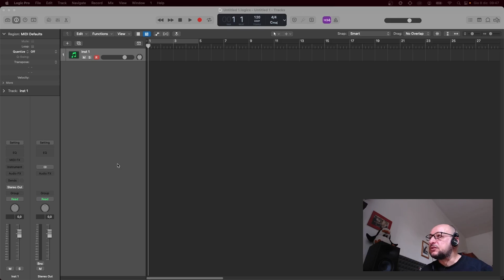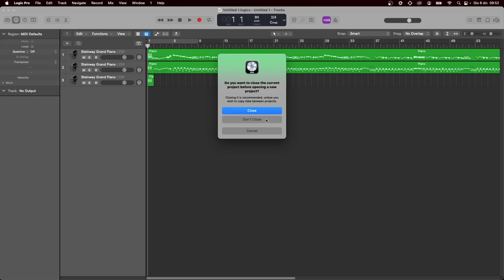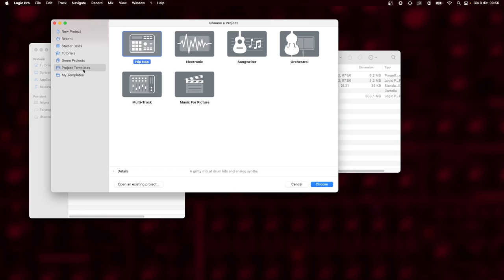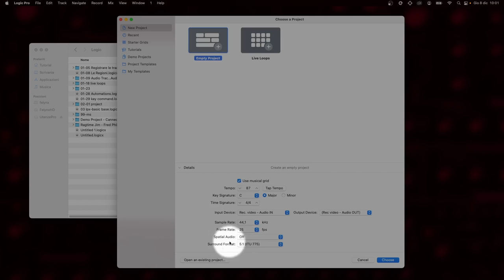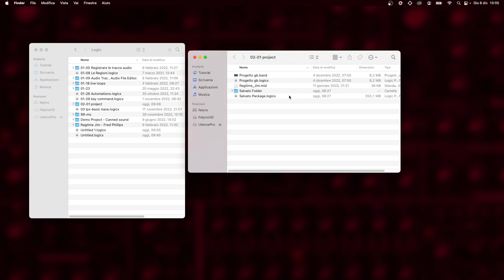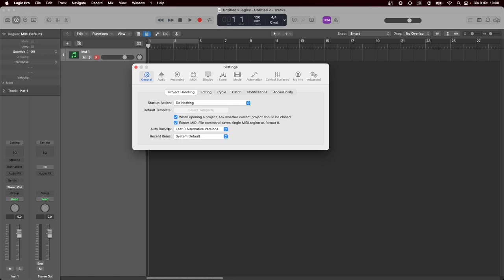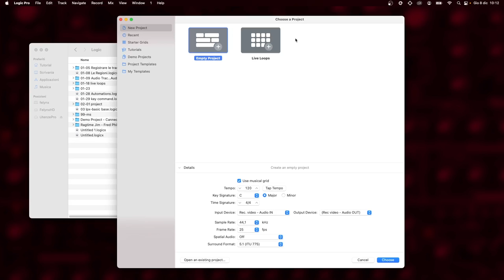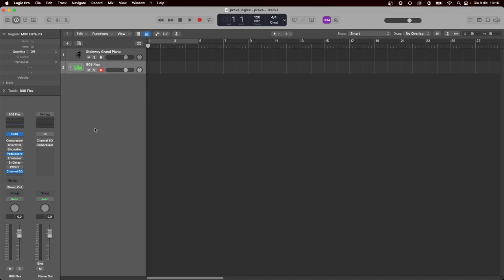I progetti in Logic Pro - Project #01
Per la serie di Tutorial su Logic Pro X, nella nuova stagione che parte con questo episodio, ti mostrerò tutto ciò che c'è da sapere ancora sul Project, che è il contenitore principale di tutte le attività in Logic.

00:00 Intro
01:26 Apertura Project
05:51 Creazione Project
09:51 Salvataggio Project
16:47 Eliminazione Project